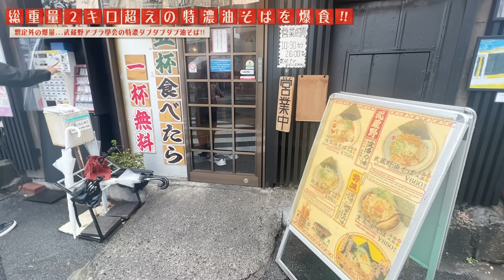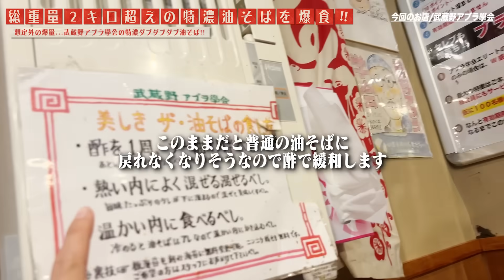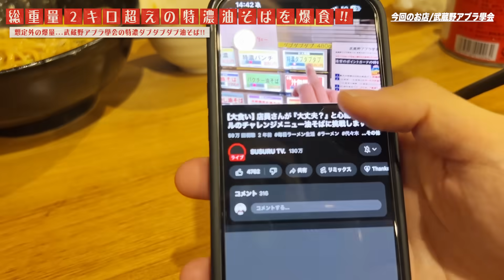無理だ、絶望。調子乗って注文した"特濃ダブダブダブ油そば"&"無限ライス"でガチ後悔しました。【武蔵野アブラ學会/早稲田/学生飯/デカ盛り/飯テロ/大食い】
今回訪問するお店は「武蔵野アブラ學会 早稲田総本店」
油そばの人気店で無限ライス！...の予定でした。
どうしてこうなったんだろうか。
まさかの暴力的なハイカロリー油そばに挑みます。